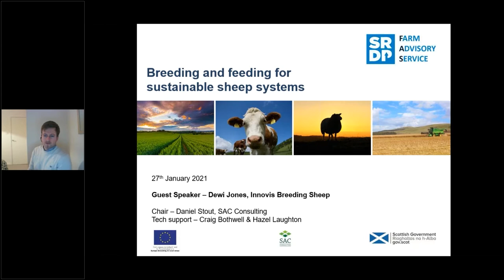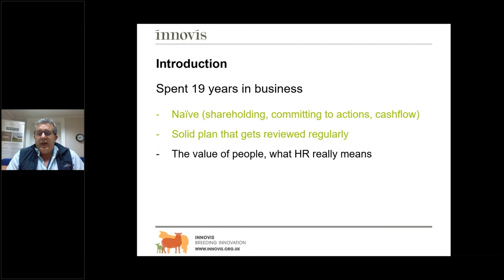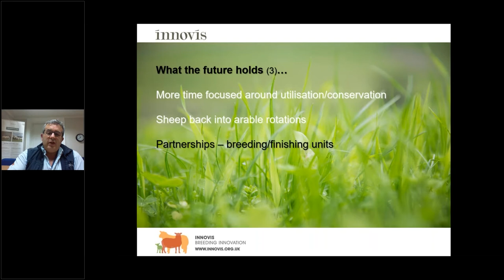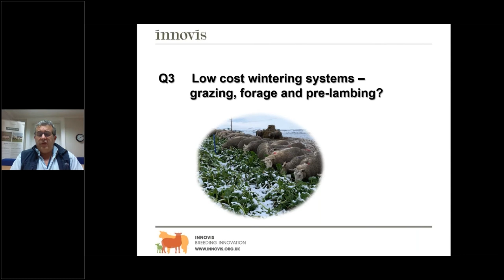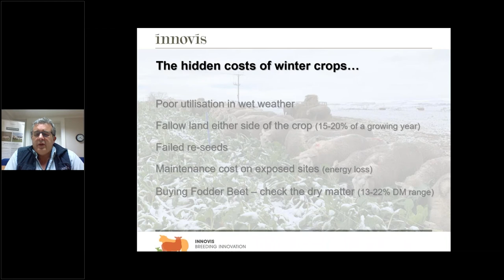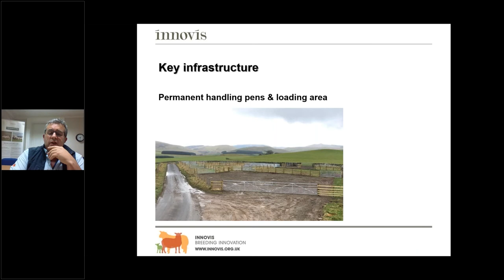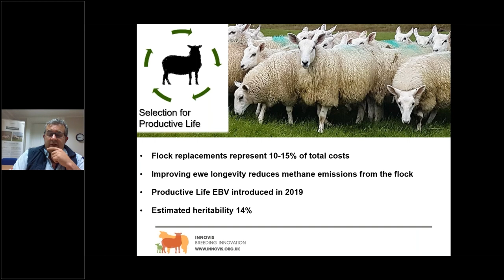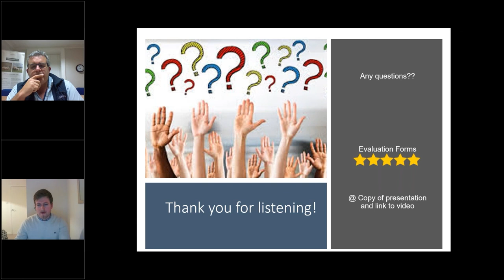Forage Based Systems and Genetics: Sustainable Sheep Systems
In this webinar, the first in a number of outputs, Dewi Jones, CEO of Innovis, will discuss how they have developed a low cost productive sheep system that achieves high levels of livestock performance from a forage only diet.  Dewi will discuss the importance of grassland management and designing a system that suits grass availability, outdoor lambing, low cost wintering systems including forage crops and how they have developed functional performance recorded sheep genetics that thrive on this system.